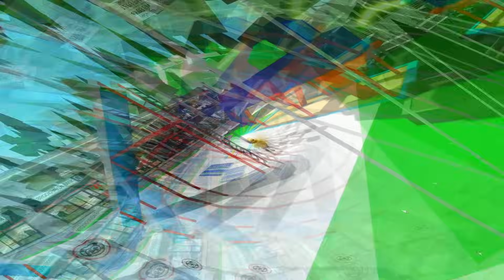LOCAIS SECRETOS ESQUECIDOS em BROOKHAVEN ROBLOX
🔔Clique no sininho e ative todas o sininho de notificações!

•ME SIGA!